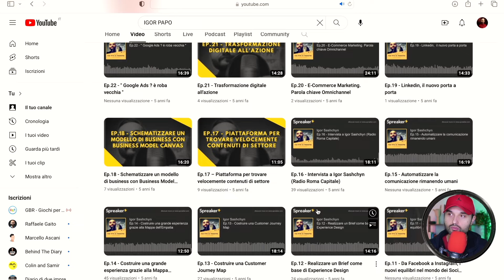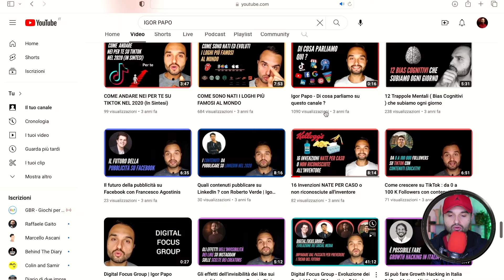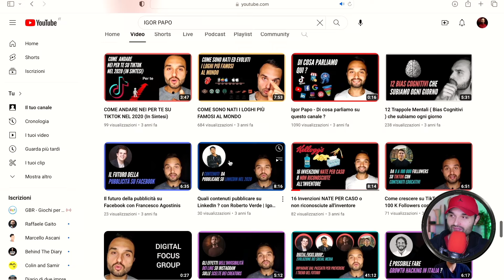ARRIVARE A 1000 ISCRITTI SU YOUTUBE (COME HO FATTO)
In questo video ti racconto il mio percorso per raggiungere 1000 iscritti su YouTube. Ti parlo degli errori che ho commesso e che mi hanno fatto perdere molto tempo. Non commetterli anche tu !

✉️ Ti presento la mia Newsletter!
Se vuoi andare oltre la superficie, ti fornirò periodicamente strumenti, video, guide e consigli per elevare il tuo business.

⏰Capitoli di questo video⏰:

0:00 - Introduzione e traguardo di 1000 iscritti
0:06 - Bilancio di 360 video pubblicati
0:12 - Analisi degli errori e cambiamenti recenti
0:23 - Discussione sugli errori commessi e crescita degli ultimi mesi
0:34 - Condivisione dell'esperienza personale e riflessione sui numeri
0:46 - Analisi delle dinamiche di canali piccoli e grandi
1:09 - Errori nell'ascoltare consigli dei grandi creatori
1:35 - Applicazione di strategie diverse per canali di diverse dimensioni
2:04 - Importanza della costanza e regolarità nella pubblicazione
2:29 - L'errore della mancanza di una postazione fissa di produzione
3:02 - Rilevanza di avere una routine di produzione
4:01 - Evoluzione del canale e cambiamenti nel formato dei contenuti
6:01 - Creazione di un rapporto con il pubblico e importanza della costanza
7:01 - Organizzazione e pianificazione nella produzione dei contenuti
11:08 - Creazione di contenuti pensati per gli altri piuttosto che per sé stessi
14:01 - Focalizzazione sulla propria audience e problemi specifici
16:05 - Priorità sulla quantità di video piuttosto che sull'editing eccessivo
18:17 - Preparazione e struttura del video
20:00 - Scelta di argomenti basati sull'interesse effettivo